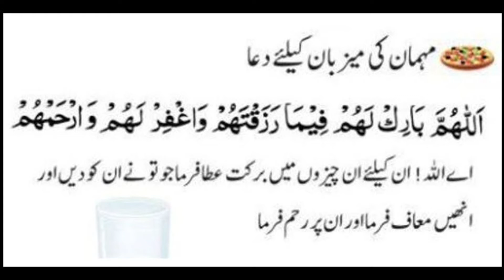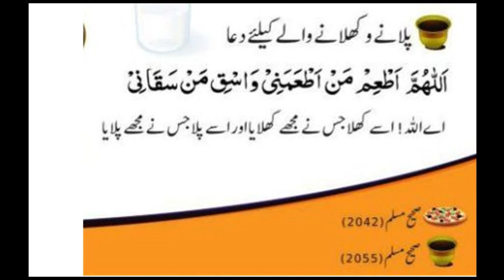Khilany pilany ki duain کھلانے پلانے کی دعایئں shahida Arshad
Welcome to Shahida Arshad
Keep supporting 👍👍
Daily doa
Daily Hadees
Quraani doa
gralo totky
May Allah bless you with health and Imaan
JazakAllah khair